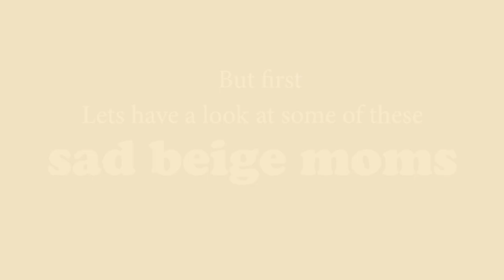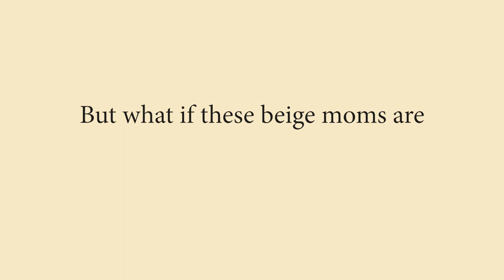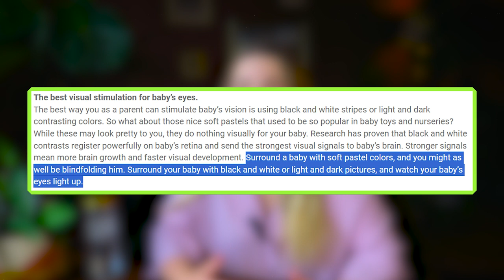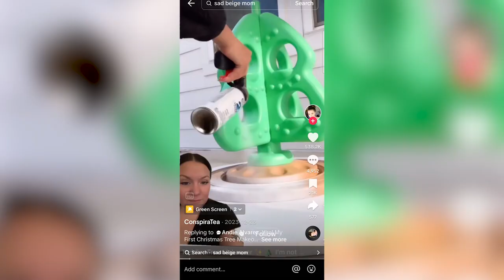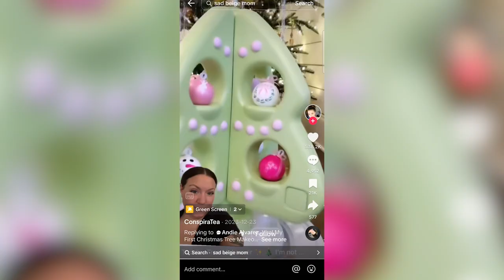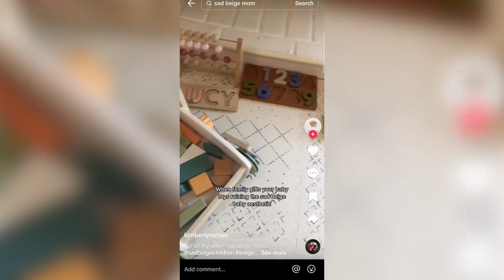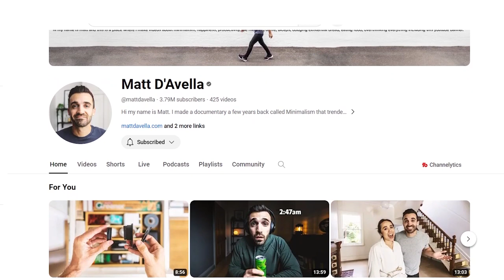The Tiktok Design Trend HARMING Children...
Sad beige moms have come under fire recently, going a step too far when their children's toys dont suit their aesthetic, but what is this doing to children's mental development? We will be discussing these beige moms and trying to find the line of where it is too far for an aesthetic.